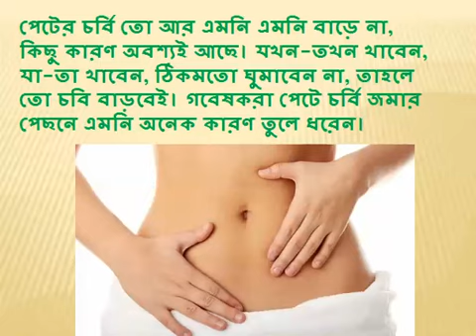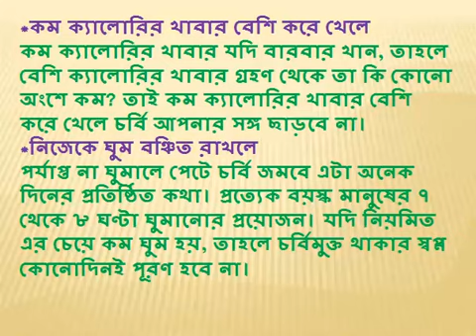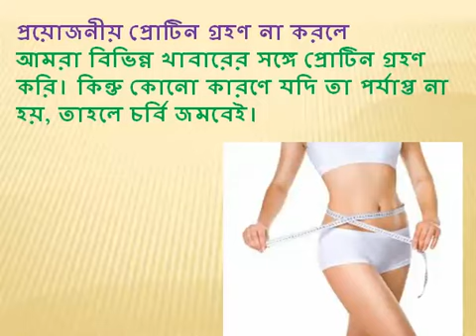যে ভাবে পেটে চর্বি জমেThat way the accumulation of abdominal fat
পেটের চর্বি তো আর এমনি এমনি বাড়ে না, কিছু কারণ অবশ্যই আছে। যখন-তখন খাবেন, যা-তা খাবেন, ঠিকমতো ঘুমাবেন না, তাহলে তো চবি বাড়বেই। গবেষকরা পেটে চর্বি জমার পেছনে এমনি অনেক কারণ তুলে ধরেন।